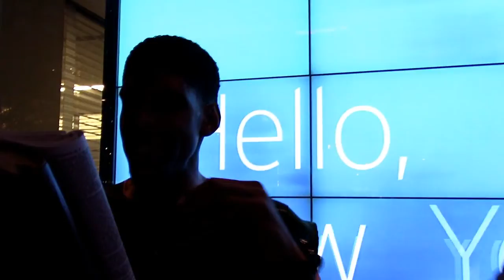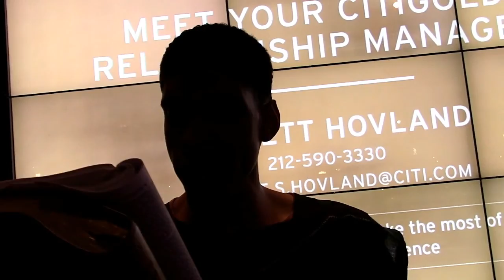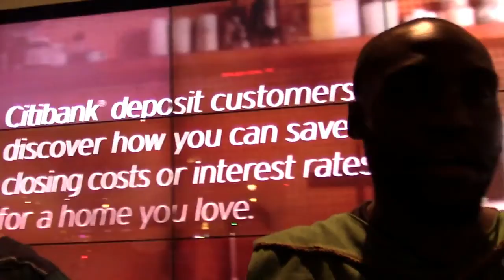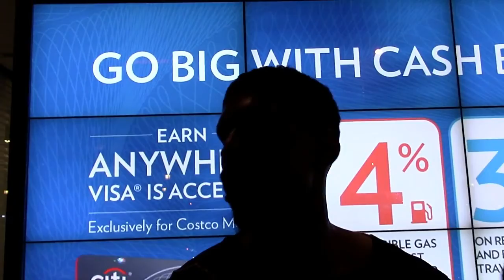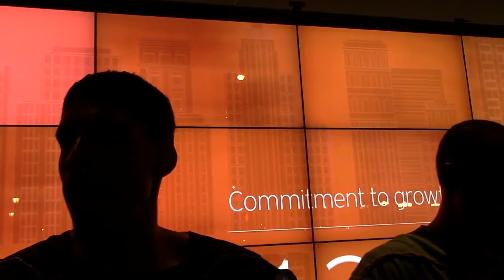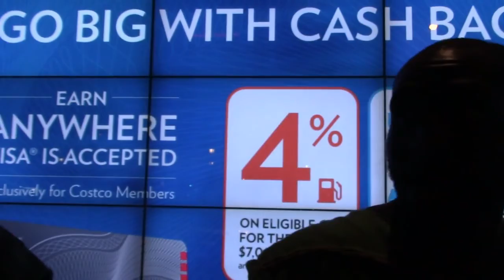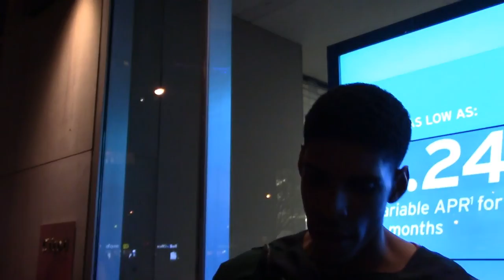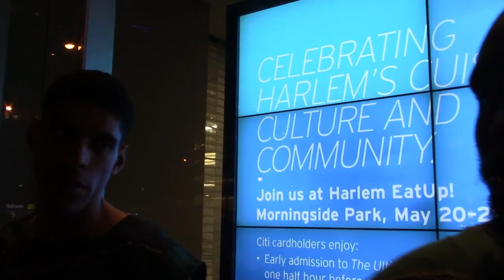Peopel are realizing The Mark of the Beast is the RFID Chip